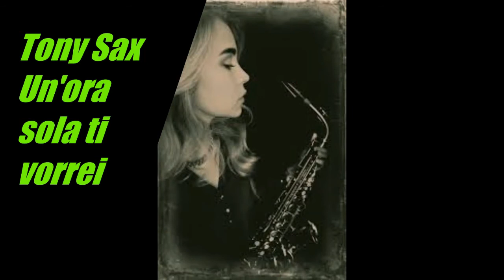Tony Sax - Un'ora sola ti vorrei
Un'ora sola ti vorrei è un brano musicale italiano scritto nel 1938 da Umberto Bertini e Paola Marchetti inciso da Nuccia Natali.
Canzone cult della musica italiana è stata nel corso degli anni riproposta da vari artisti italiani.